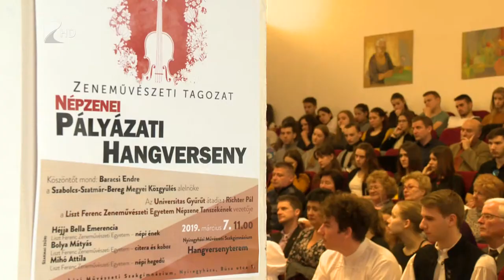Népzenei Pályázati Hangverseny - Kölcsey Tv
Tizenöt produkcióban mutatták be tudásukat a tanulók a Nyregyházi Művészeti Szakgimnázium Népzenei Pályázati Hangversenyén. Azok a zeneművészeti tagozatos diákok vettek részt a versenyen, akik a féléves vizsgameghallgatáson a legjobban szerepeltek. A műsor végén a zsűri által legjobbnak ítélt növendék Universitas Gyűrűt kapott.